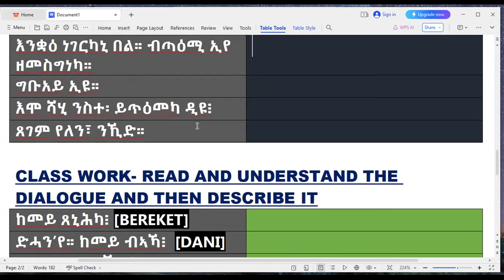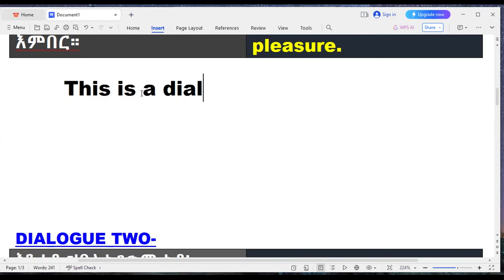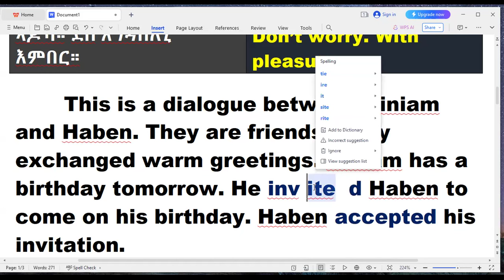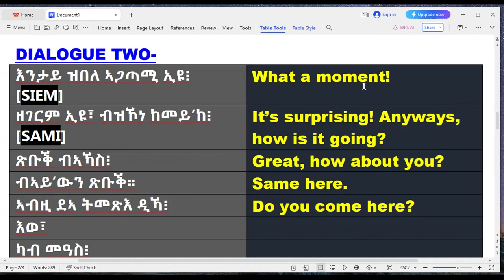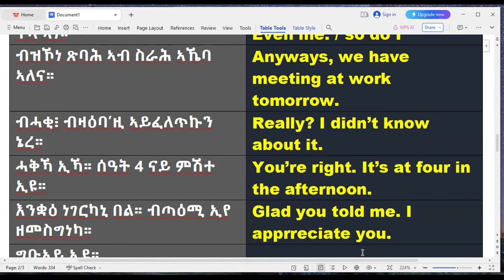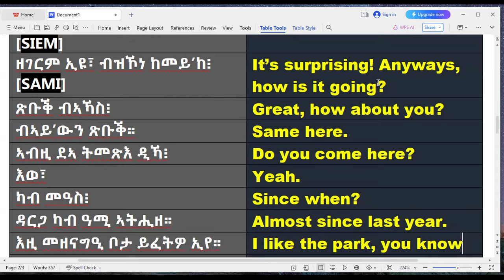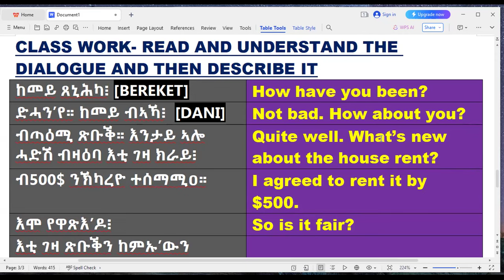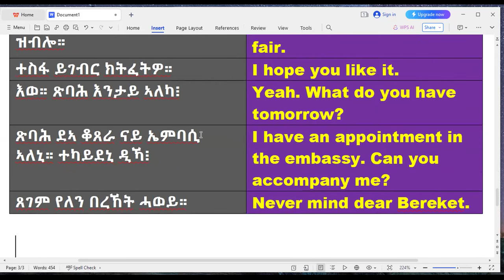ENGLISH A2 speaking lessons- ኣገዳሲ ትምህርቲ ናይ ዝርርብ ከምኡ'ውን ዝረኣኽዮ ናይ ምግላጽ ዓቕምኻ ዘማዕብል